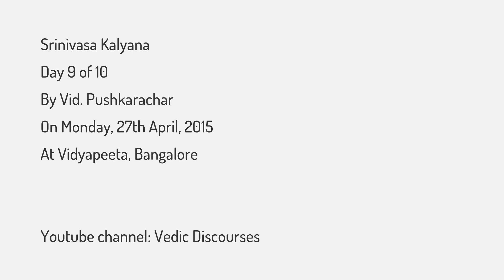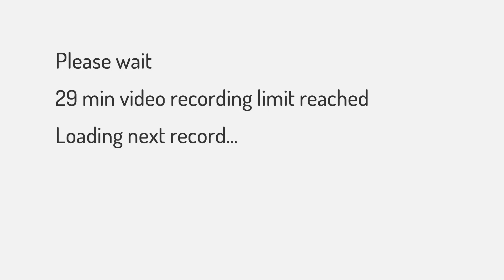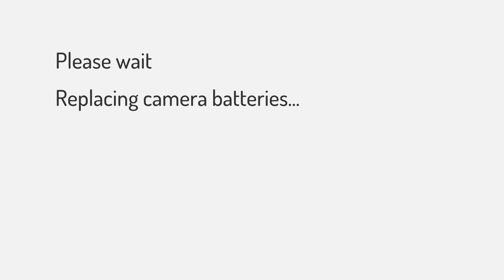Day 9 - Srinivasa Kalyana - Vid. Pushkarachar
Day 9 of Srinivasa Kalyana, by Vid. Pushkarachar at Vidyapeeta, Bangalore on Monday, 27th April, 2015.